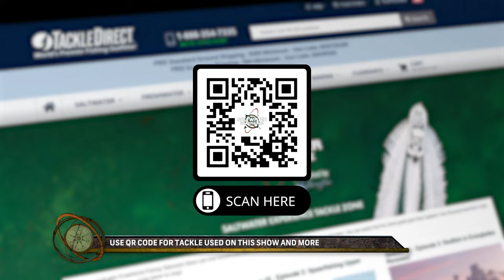Flyfishing For Tarpon - Florida Keys - Saltwater Experience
Tom Rowland and Rich Tudor spend time on the ocean side and also in the backcountry fly fishing for giant tarpon during the migration.

Saltwater Experience: S18:E9 "Flyfising Tour of The Florida Keys" (2023)